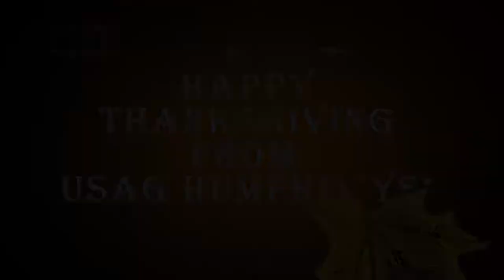Camp Humphreys Command Team Thanksgiving Message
The U.S. Army Garrison Humphreys command team, Col. Seth Graves and Command Sgt. Maj. Ben Lemon, would like to wish you a safe and happy Thanksgiving holiday!